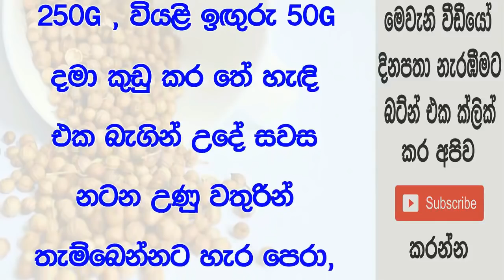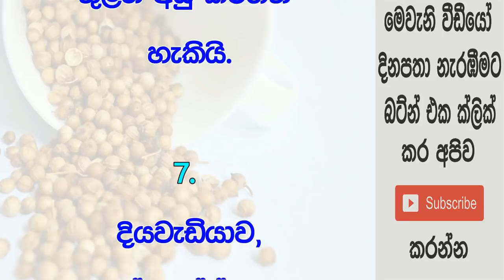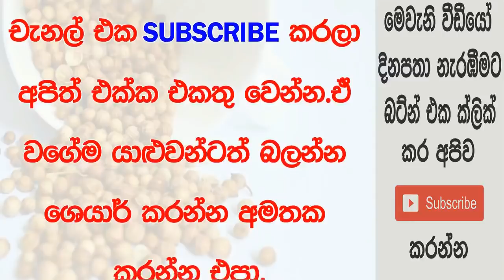කොත්තමල්ලි සමග දිනපතා තේ පානය කිරීමෙන් ඔබේ ශරීරයට වෙනදේ මෙන්න..!